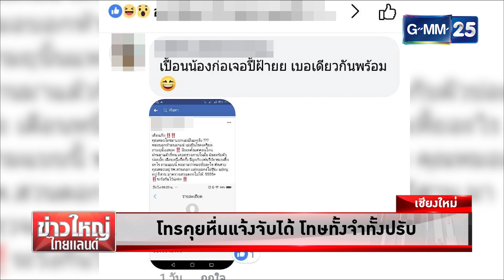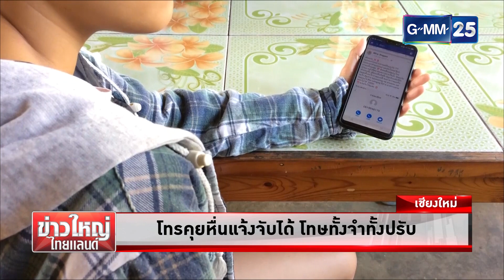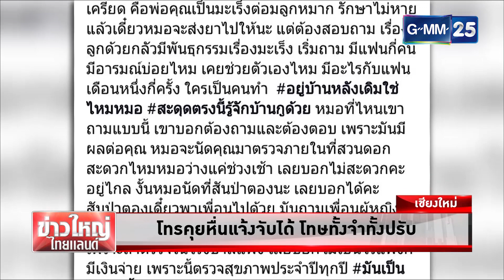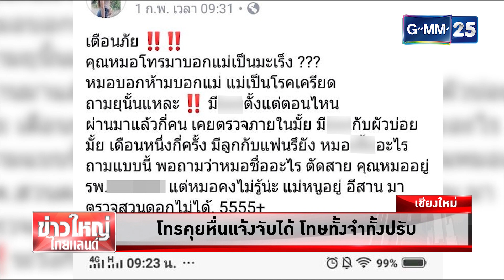โทรคุยหื่นแจ้งจับได้ โทษทั้งจำทั้งปรับ l ข่าวใหญ่ไทยแลนด์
รายการเที่ยงข่าวใหญ่